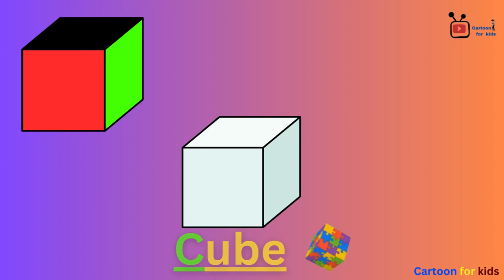shape name mathematics || shapes name with pictures in english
shape name fir kids
circle 🔵
square ⬛️
Rectangle
star
Pentagon
hexagon
ovel
cylinder